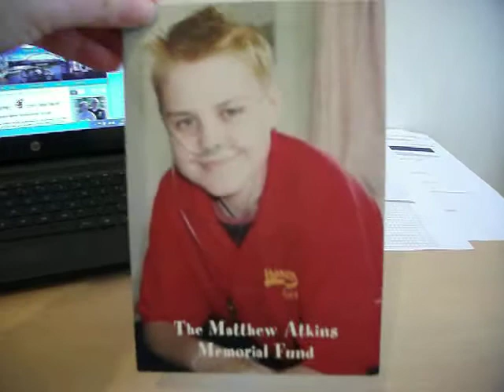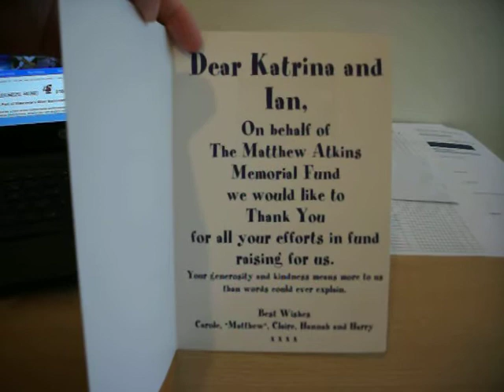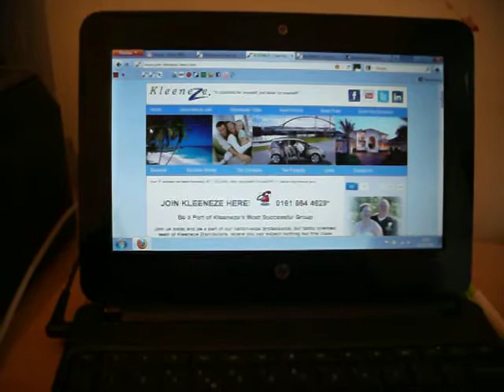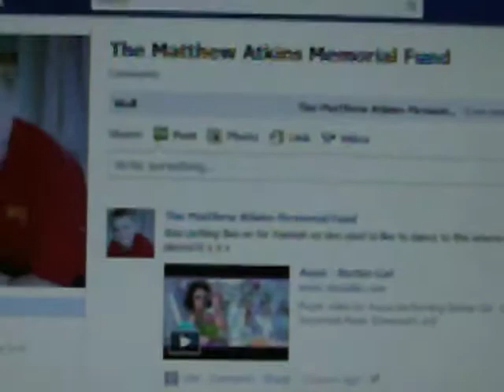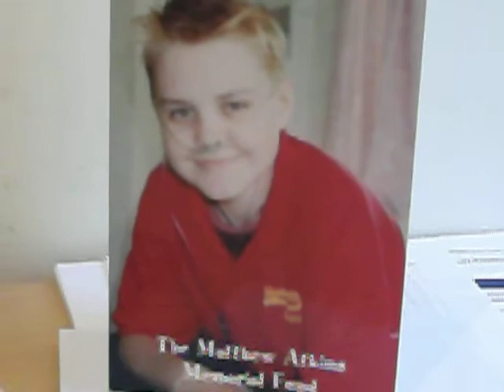The Matthew Atkins Memorial Fund says "Thank-you!"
Apologies in advance for the poor quality.
A short video to thank everyone who helped us to raise donations for The Matthew Atkins Memorial Fund. You can read Matthew's story by clicking through the links on our
Matthew's facebook page is administered by his Mum Carole and sister Claire. Please make cheques payable to "The Matthew Atkins Memorial Fund" - Thank-you
Matthew was 'Simply the Best'!